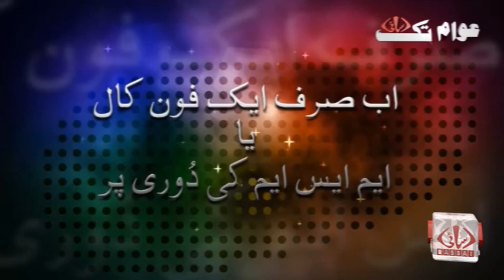Awam Tak rassai Ep-15 (islamabad Fashon Week)